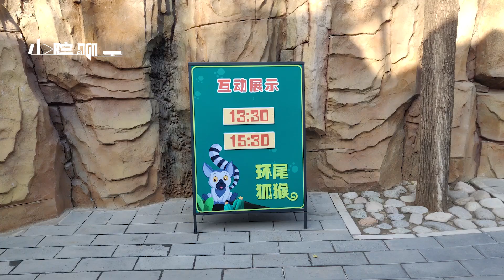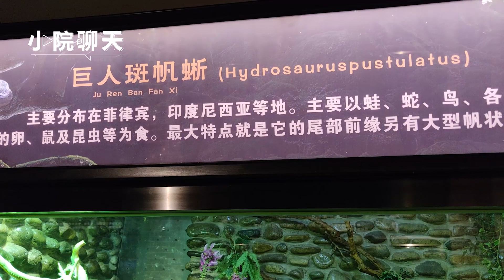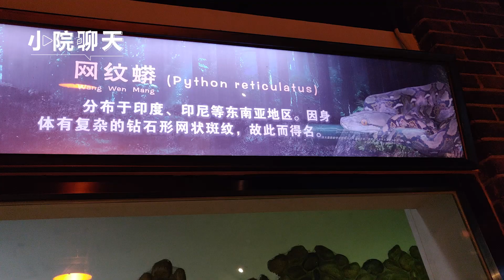北京野生动物园爬行馆和马达加斯加丛林馆什么样？